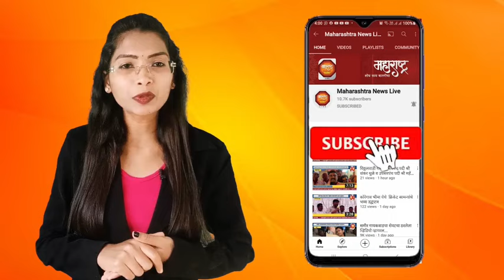माझी लाडकी बहीण योजनेच्या मोफत शिबिराला निमगाव म्हाळुंगी मध्ये उस्फुर्त प्रतिसाद...